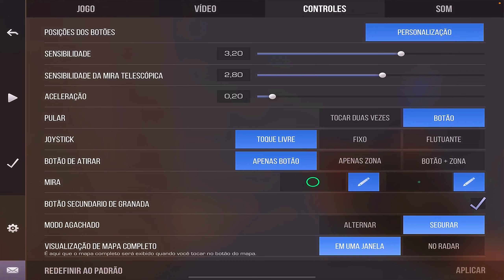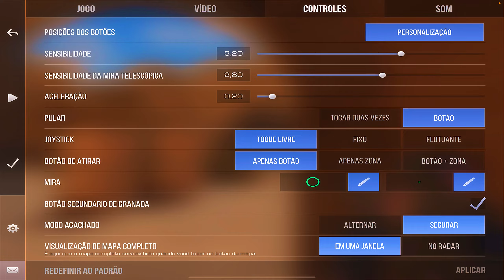STANDOFF 2 - TERMINANDO MD10 #02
Editing in:
LumaFusion

iGN:
Lacerda

ID in game:

46158375

Game Configs:

Sensitivity :

3.00
2.80
0.20

Crosshair :

Point size:
0.00

5,16
6,16
0,73

Graphics:
High
Medium
Medium
Low